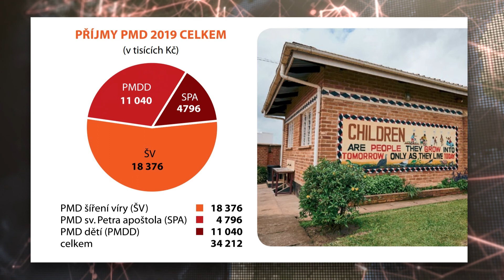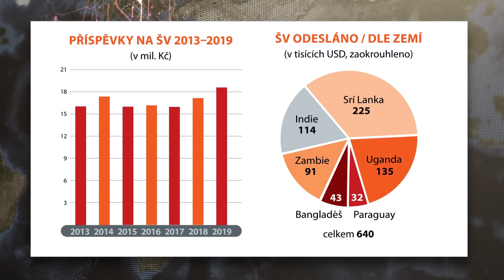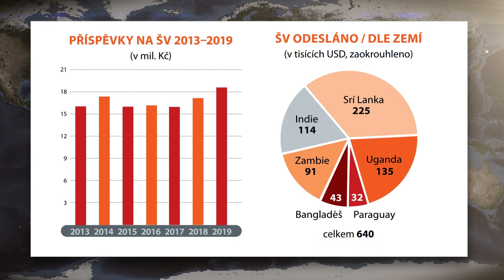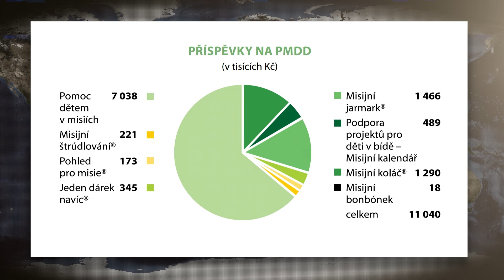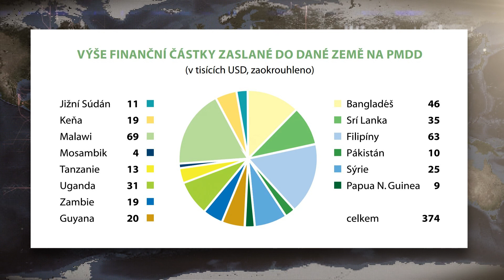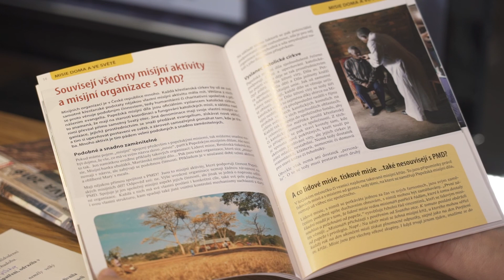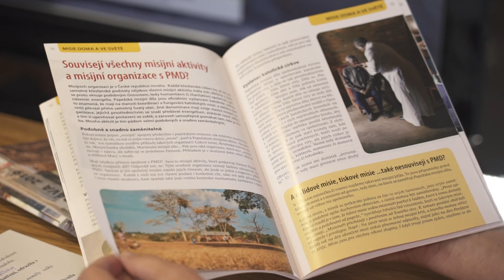Missio interview – Speciál o koronaviru v misiích (červen 2020)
Přinášíme vám v pořadí druhý speciál o situaci a důsledcích epidemie koronaviru v misijních zemích. Telefonické spojení navážeme s Albánií, kde dlouhodobě působí salesiánka Michaela ‚Miki‘ Kubíčková, zprávu z Kamerunu podá paulánský misionář P. Milan Jura, a pohled na dění v Africe doplní misionářka Hnutí fokoláre Irena Sargánková z Keni. Vše doplní aktuality národního ředitele Leoše Halbrštáta. Moderuje Kateřina Rýznarová.

Missio interview je součástí červnového Missio magazínu na Televizi Noe